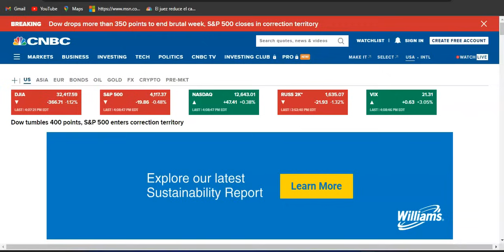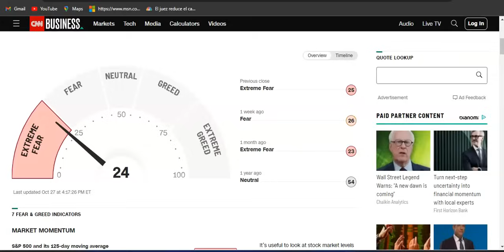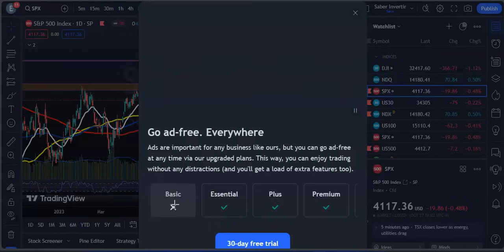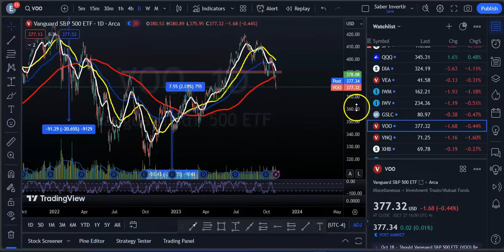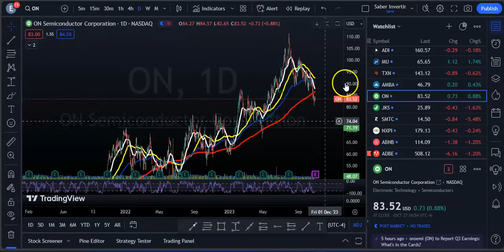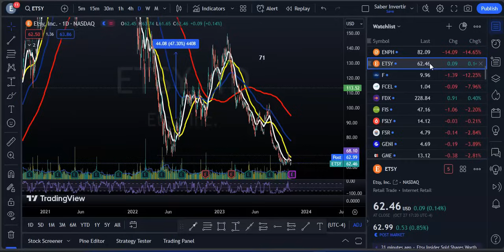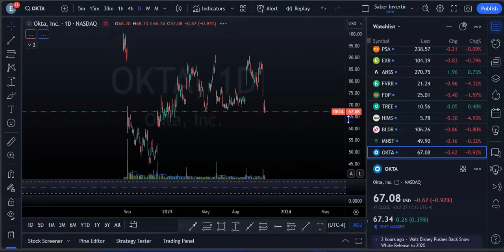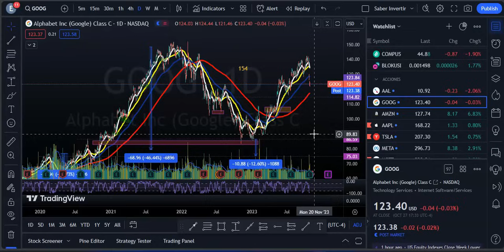Semana Difícil para Los Mercados! S&P 500 Entra en Territorio de Corrección! Resumen del Mercado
Dow Jones cae más de 350 puntos para terminar una semana negativa, el S&P 500 cierra en territorio de corrección..